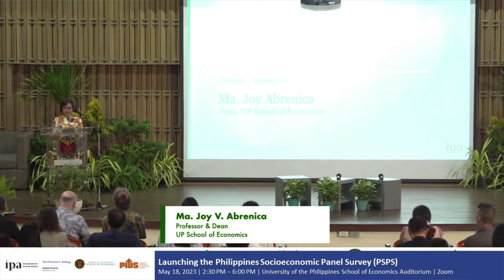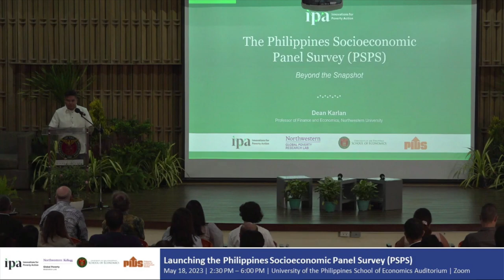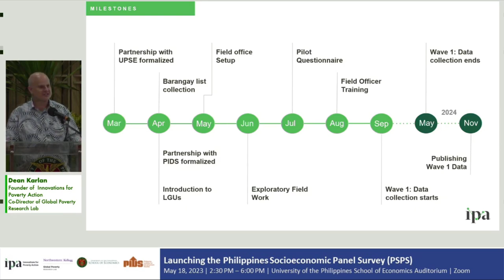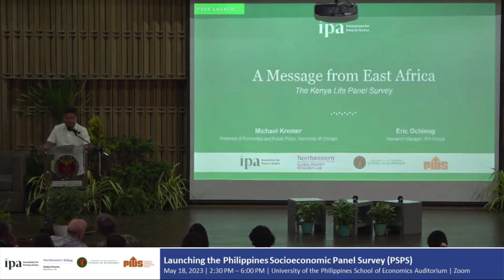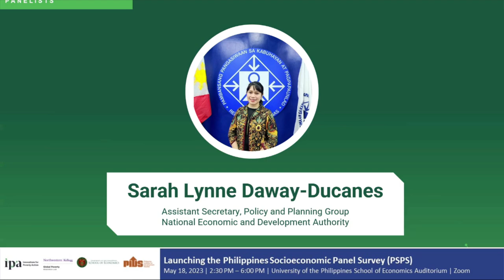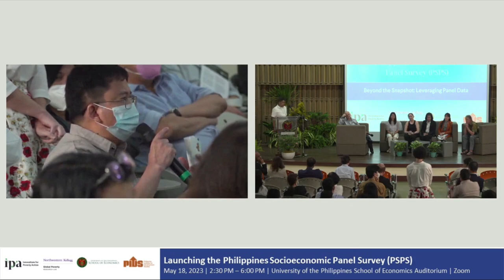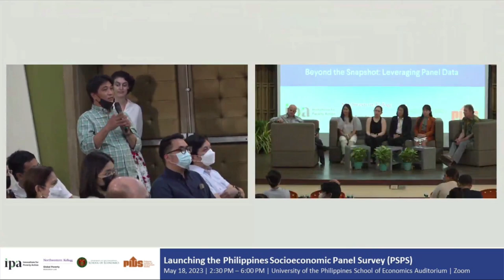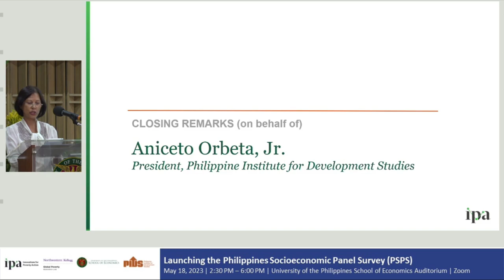Launching the Philippines Socioeconomic Panel Survey (PSPS)